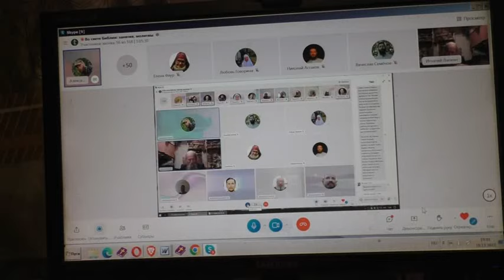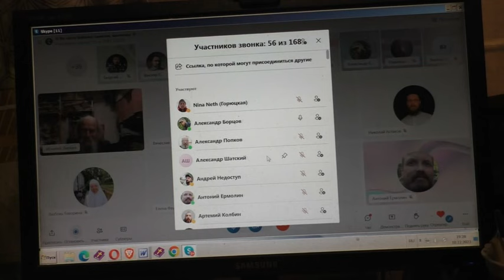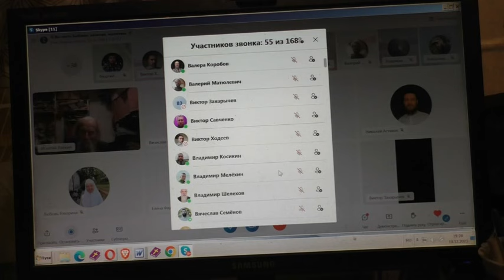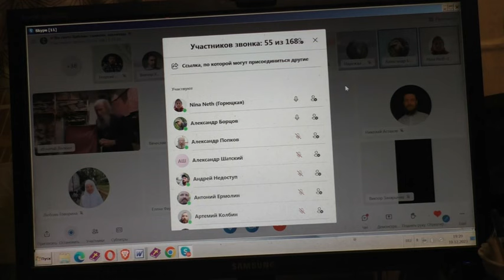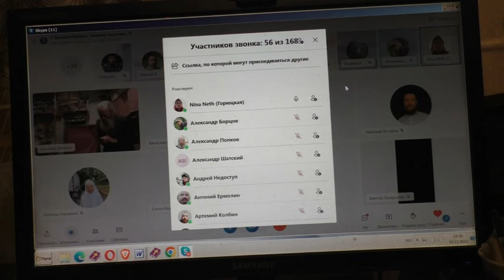Вопросы и смешные ответы.